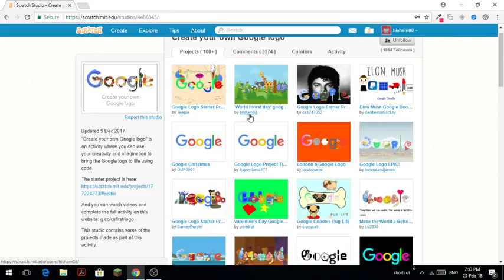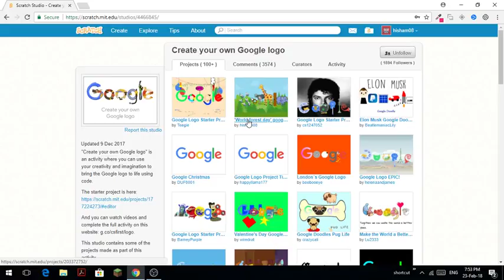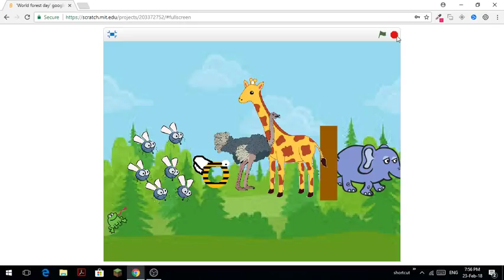GOOGLE logo Animation Project in Scratch